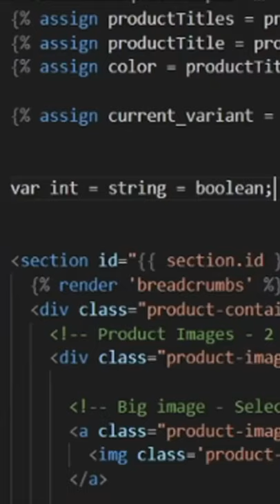BIGGEST Mistake New Programmers Make!